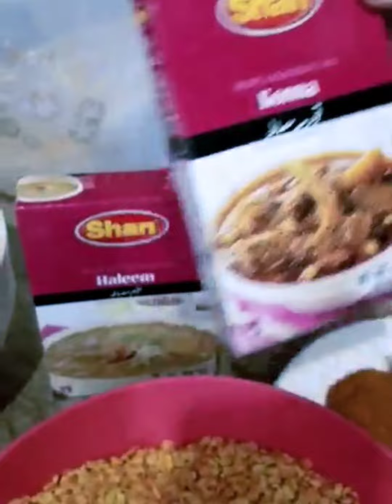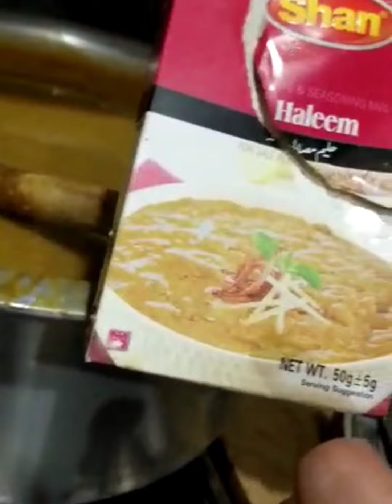Rizwan Naeem vlog# Lazeez Chicken Haleem#Recipe 😋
Mazadar chicken Haleem,  try to make in home it's  quick to make , delicious in taste.